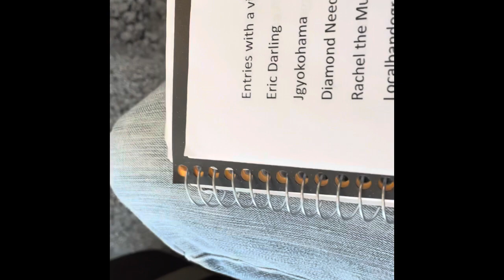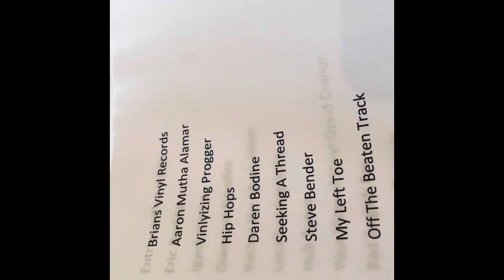Final 3 days for my Thank You drawing- let me know if you are not on the list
You can enter with a video for a grand prize of $100 and a second place Kind Of Blue 45rpm sealed box set.
Both drawing can also win a zamrock album, T Shirts and Mugs.
If you have entered and are not on the list please let me know